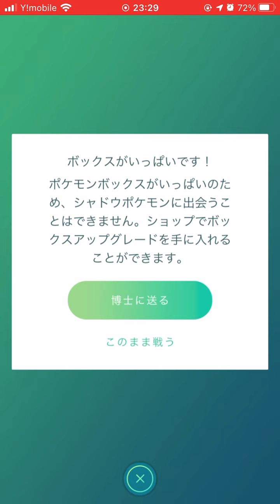【ポケモンGO】ロケット団と初対決